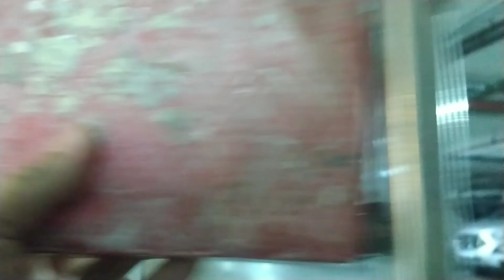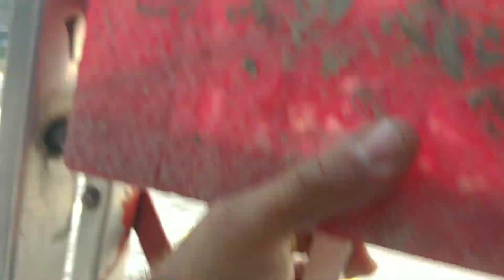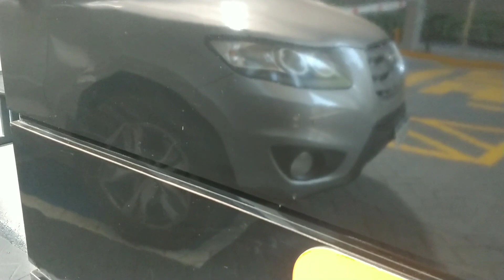Dia a dia Marido de Aluguel EP.82 / Abraços